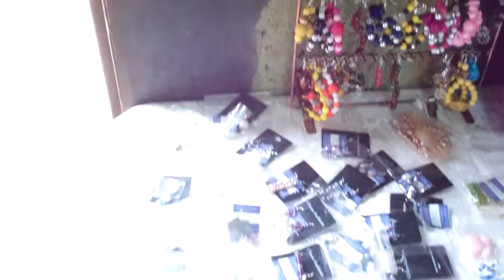Jewelry Production at Los Laureles 2013